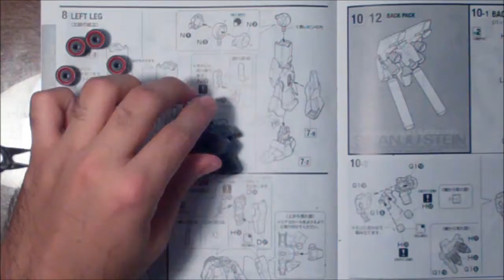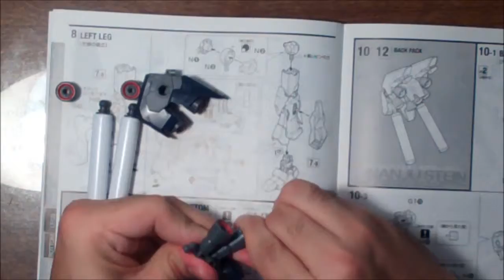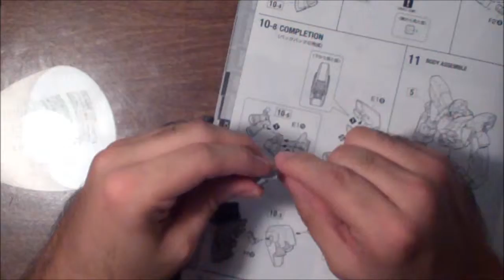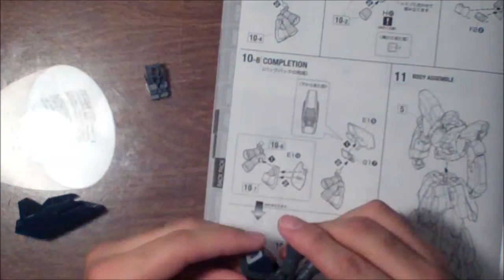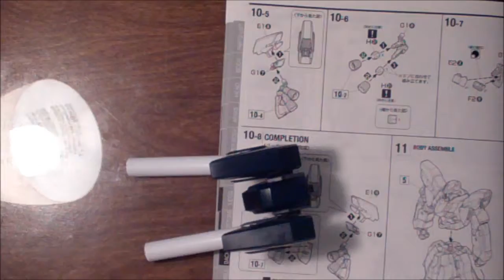Let's Build MG Sinanju Stein VerKa: Backpack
One more video to go, then it's back to quick draws.